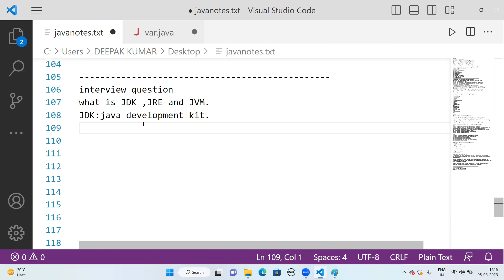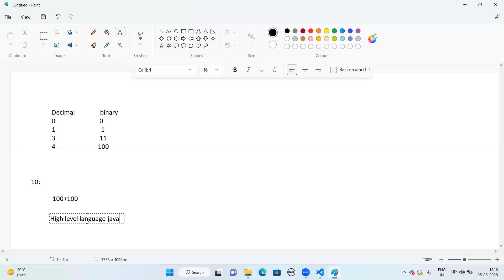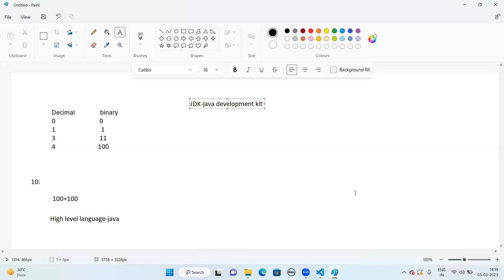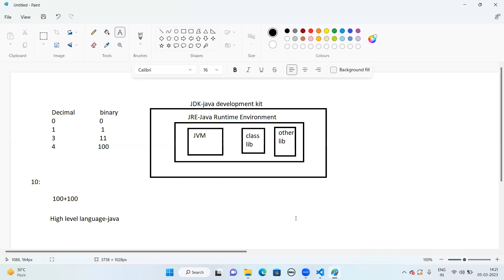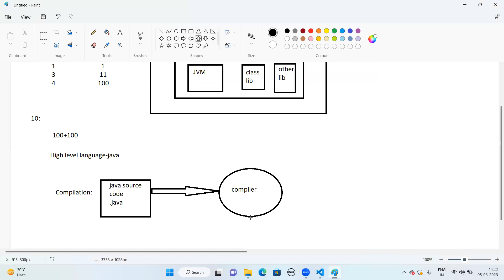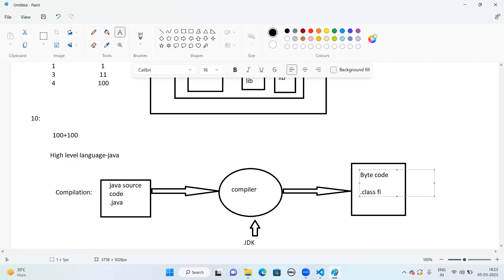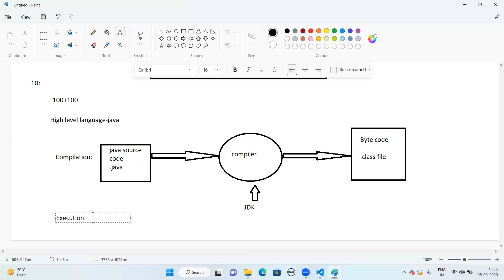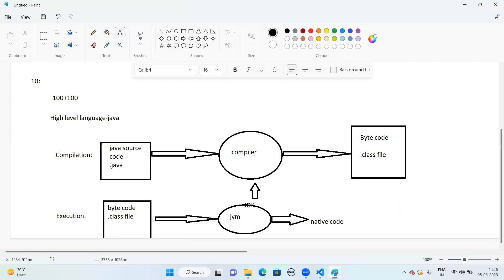Core Java part4 | JDK vs JRE vs JVM Explained | Java Interview Question | Core Java Interview (2025)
In this video, I have explained JDK , JRE, JVM in java.

Preparing for a Java interview? In this video, we break down one of the most commonly asked interview questions: What is the difference between JDK, JRE, and JVM?

You’ll learn:
✅ What is JVM (Java Virtual Machine)?
✅ What is JRE (Java Runtime Environment)?
✅ What is JDK (Java Development Kit)?
✅ Key differences and their roles in Java execution
✅ Interview tips for answering this question clearly
Java interviews
Campus placements
Technical rounds

JDK: Java Development Kit-it is responsible to convert java source code to byte code.